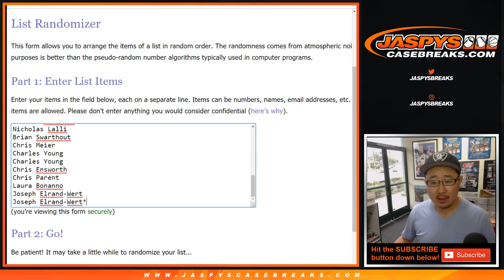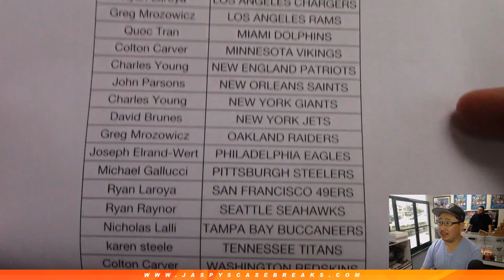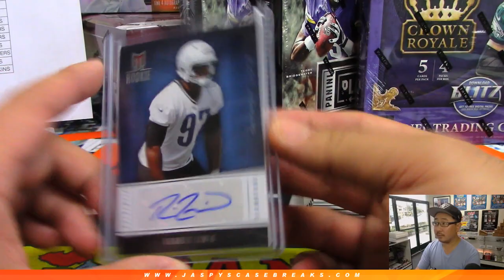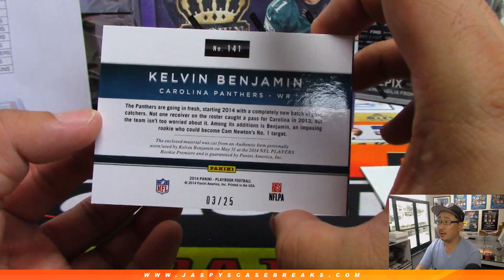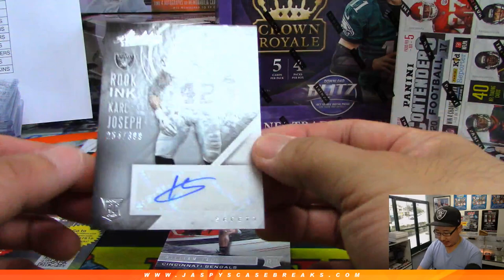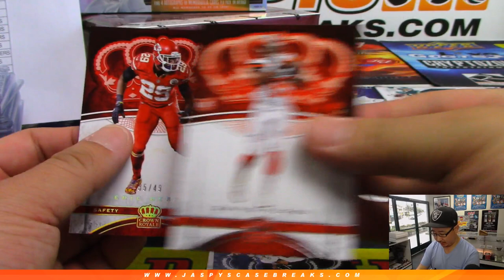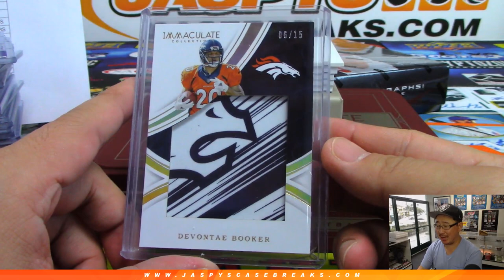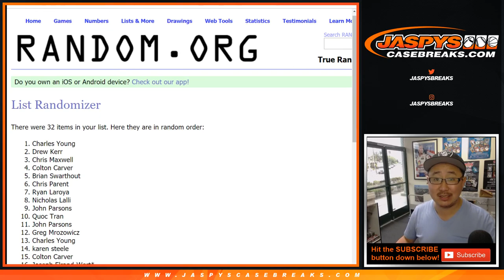Fr, 04/26/19 || Jaspy's 10Box NFL Draft Weekend Football Mixer RT #1